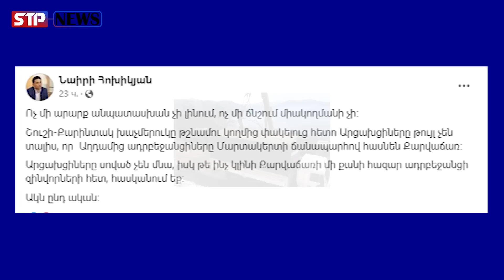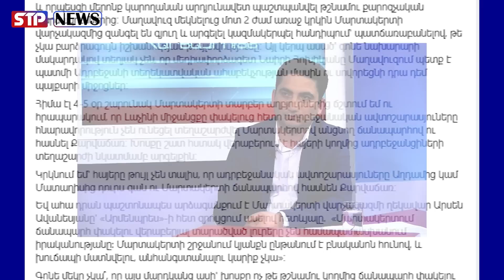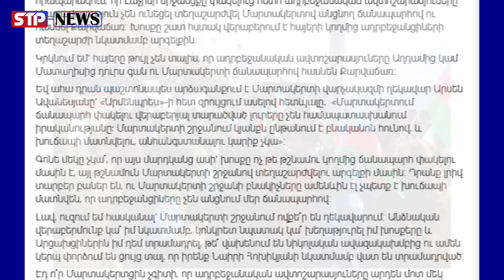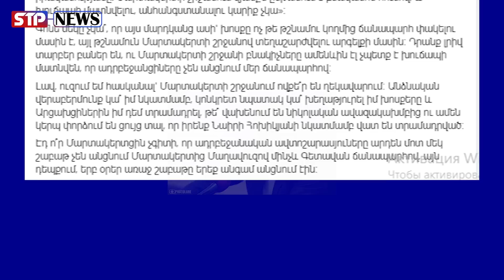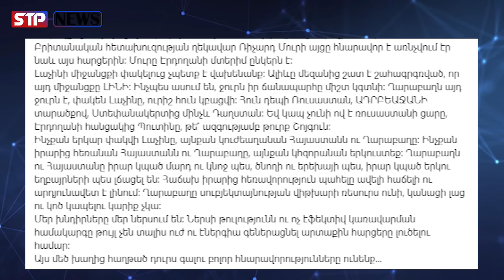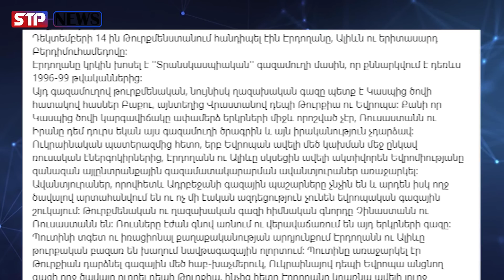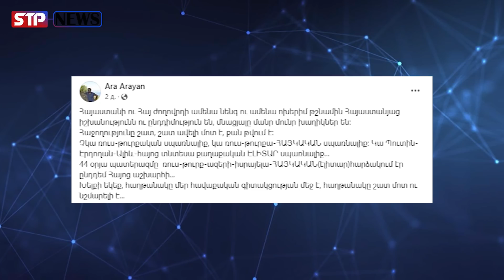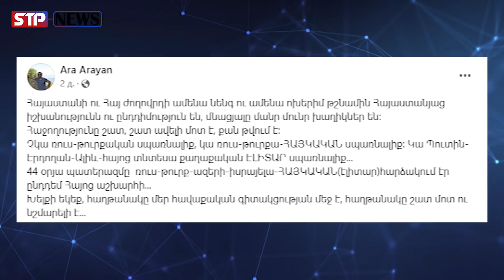Ո՞վ չգիտի․ Պատասխան հարված․․․արցախցիների հակահարվածը թշնամուն